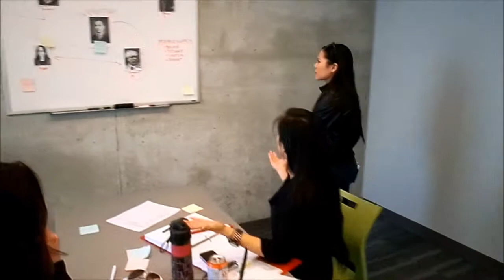Blooper Vygotsky Movie